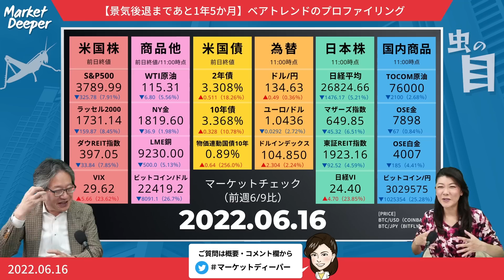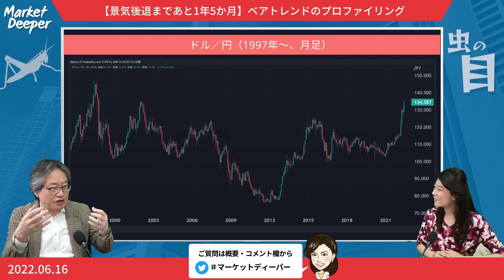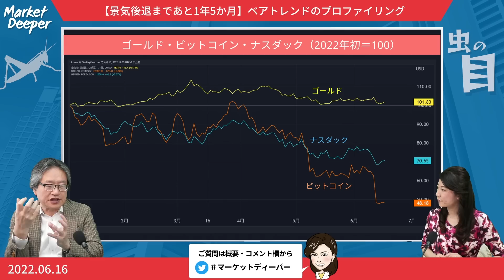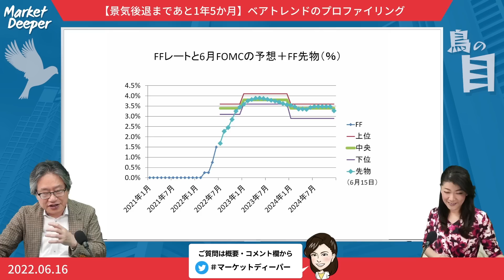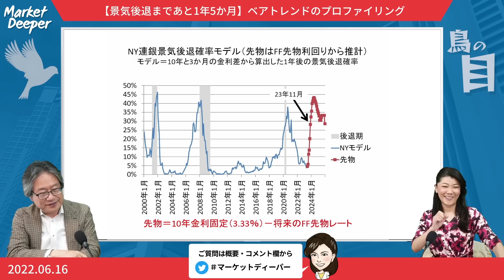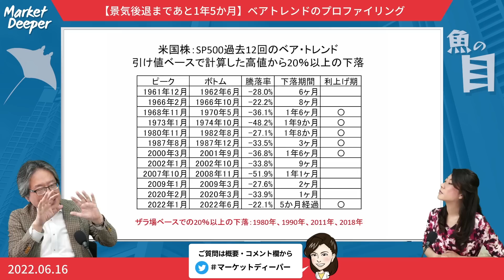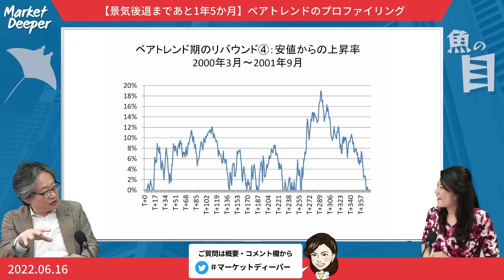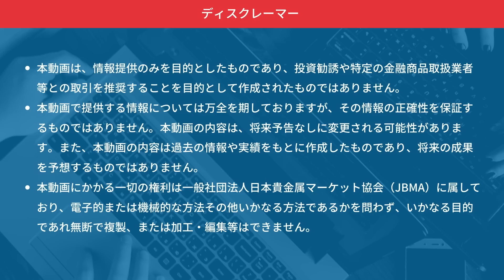【景気後退まであと1年5ヶ月】ベアトレンドのプロファイリング（岡崎良介さん） [マーケットディーパー]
投資情報番組「マーケットディーパー ～変化の兆しをつかみ取れ！」。毎週木曜、マーケット全体を鳥の目・虫の目・魚の目と3つの視点で徹底分析！
メインコメンテータの金融ストラテジスト 岡崎良介さんから、今回は俯瞰の視点「景気後退まであと1年5ヶ月」、洞察の視点「ベアトレンドのプロファイリング」をテーマに、じっくり深く解説いただきます。

00:00　オープニングトーク
02:16　マーケットチェック
13:11　景気後退まであと1年5ヶ月
23:00　ベアトレンドのプロファイリング